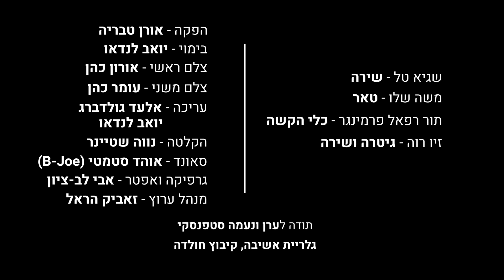"שתלתם ניגונים" - פניה ברגשטיין. תוכנית "מקאם בלב" | אנסמבל "גן רווה" בביצוע פיוטי לשיר המרגש.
תוכנית פיוטים ׳מקאם בלב׳ מבית ערוץ מאיר. בפרק זה מובא סיפורו של השיר 'שתלתם ניגונים', שהוא למעשה סיפורה של פניה ברגשטיין, כותבת השיר הנוגע.
שיר זה, אשר ממשיך לרגש את עמך בית ישראל במשך שנים רבות, נולד ממשבר גדול. מהמשבר הנ"ל והצמיחה אשר התרחשה בעקבותיו ניתן ללמוד רבות, ואף כדאי להתרגש מהמילים העוצמתיות שהגיעו לעולם בזכותו. ההרכב גן רוה נותן לשיר עיבוד מחודש בסגנון פיוטי.